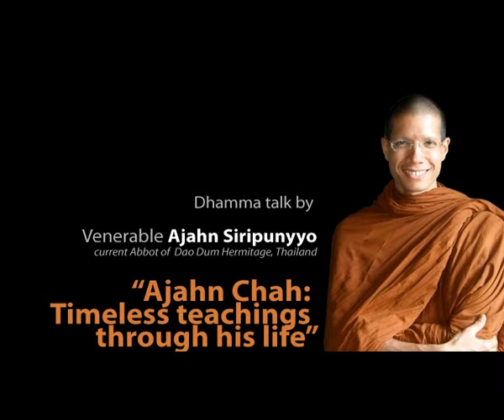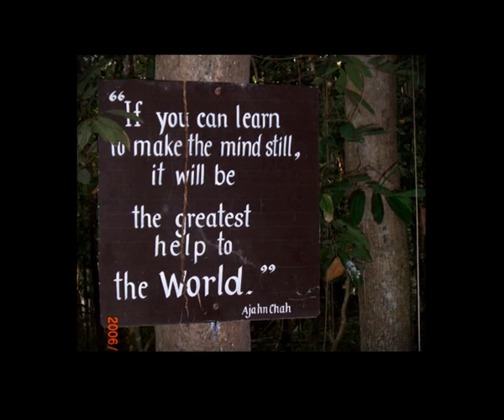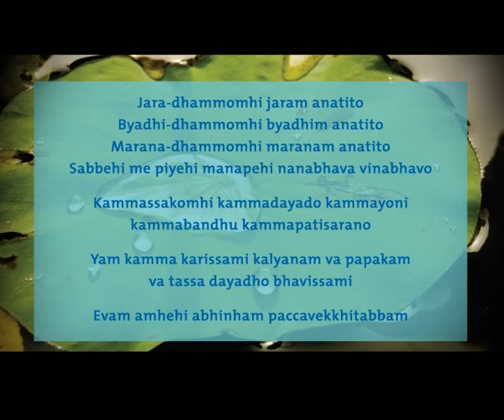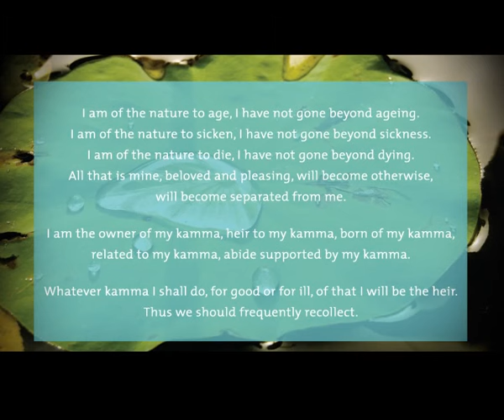Timeless Teachings of Ajahn Chah (1 of 3) by Ajahn Siripanno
Ajahn Siripanno gives an enthralling Dhamma talk on the timeless teachings of Ajahn Chah. The talk was given at the Ajahn Chah Remembrance Day on 16 January 2010 in Kuala Lumpur, Malaysia.

The set of DVD's (Refuge in the Triple Gem), from which this talk was taken, has been sponsored for free distribution by generous supporters in Malaysia, with gratitude and respect for the Forest Sangha.